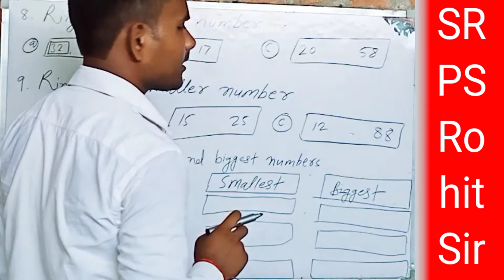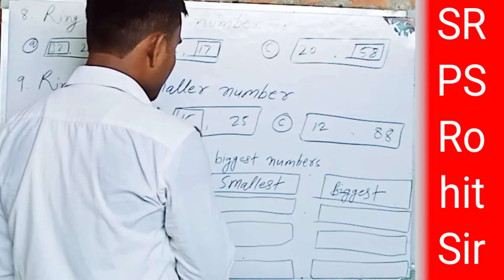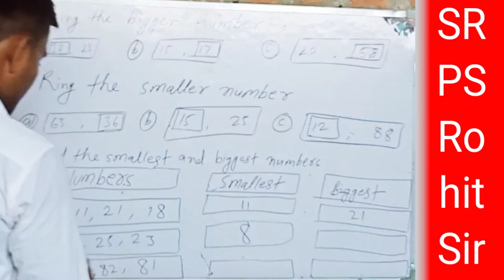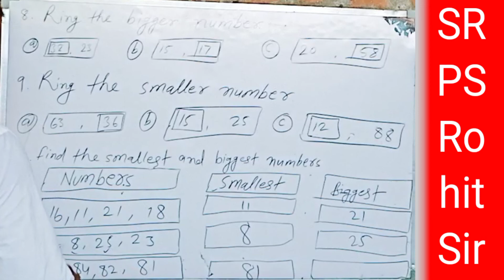Class :- 1st // Mathematics // By :- Rohit Sir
Class :- 1st

Mathematics